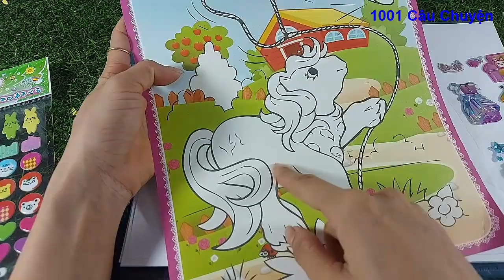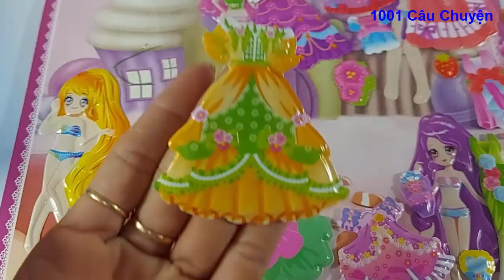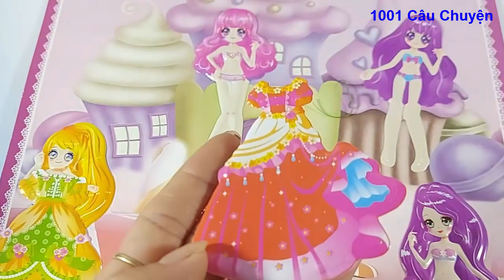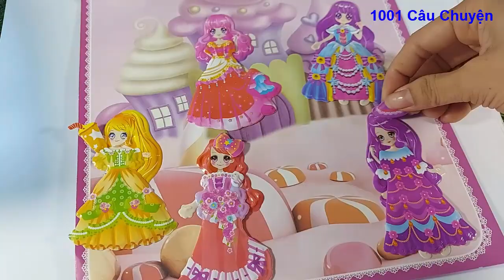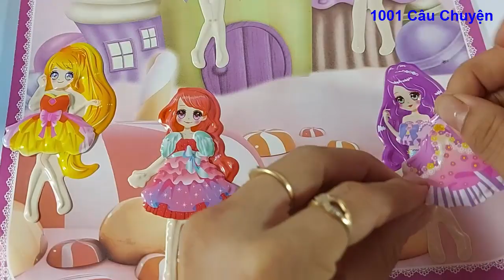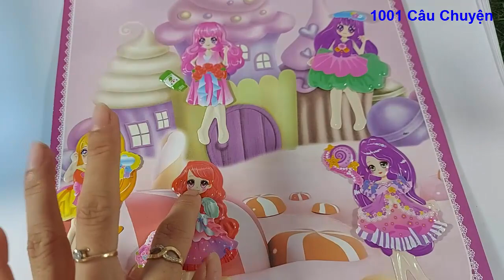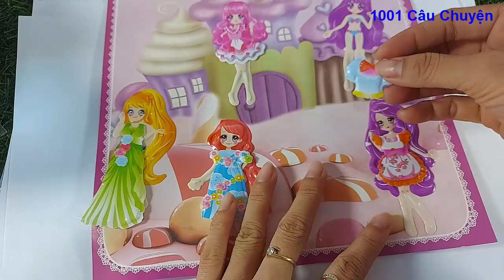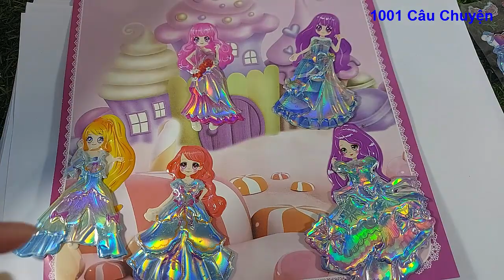Dán váy C.ô.n.g C.h.ú.a ánh nhũ bạc lấp lánh hologram giá 30k - Shop Bé Út Chibi /1001 Câu Chuyện